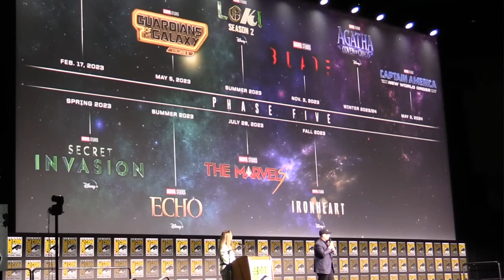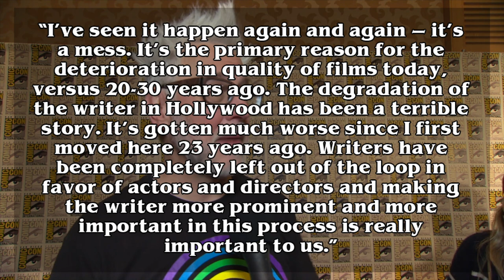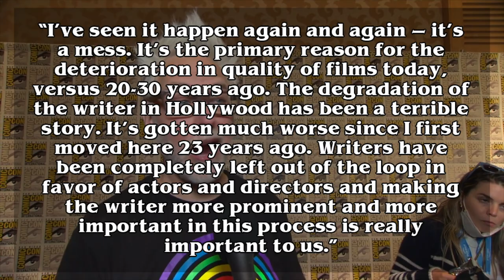How to make a Cinematic Universe...